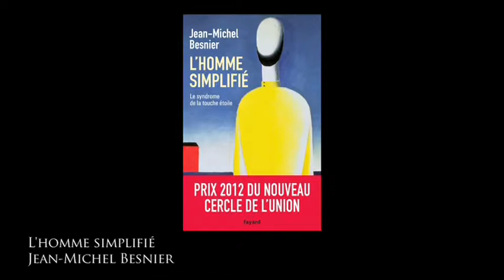Fondation Agalma - Entretien avec Jean-Michel Besnier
Les professeurs Magistretti et Ansermet reçoivent Jean-Michel Besnier, professeur de philosophie (Sorbonne, Paris).